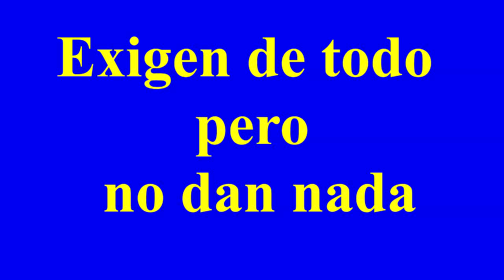Exigen de todo y no dan nada